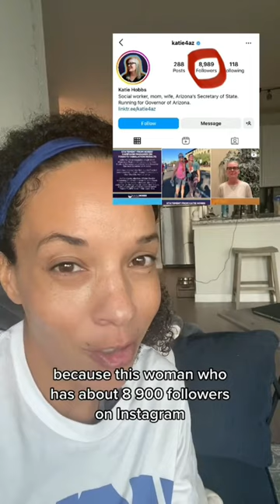The Censorship is UNREAL!